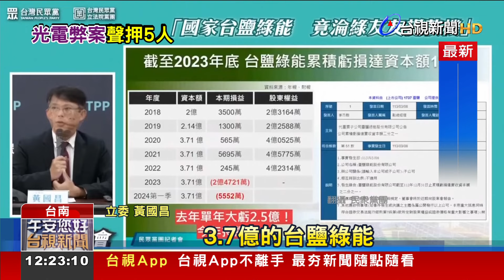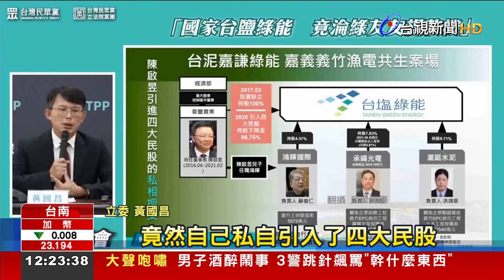台鹽綠能涉弊 前董座陳啟昱等5人遭聲押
國營事業台鹽實業民營化後，子公司台鹽綠能兩年就虧損上億元，被踢爆，曾任民進黨中執委、台鹽綠能前董座的陳啟昱涉嫌弊案，外傳當時台綠成立後，一口氣在台南、嘉義等地簽下光電租賃契約，又找來認識的民股，承攬工程，疑似左手換右手大撈光電財，檢方大動作搜索台鹽32處據點，清晨聲押前董座陳啟昱等5人、6人交保，其他人請回。